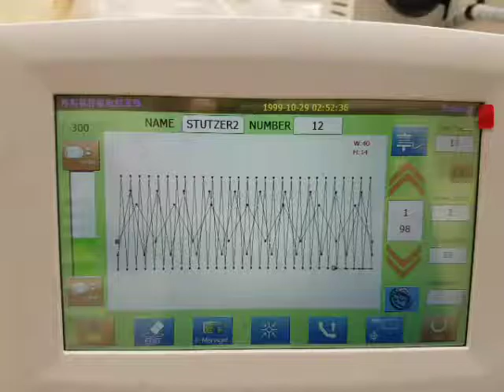Nähautomat für Seile